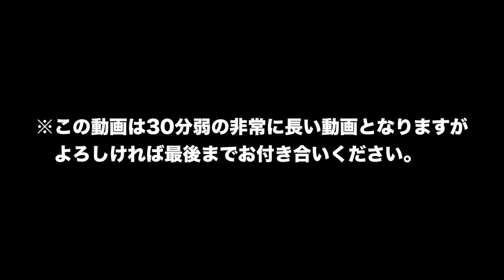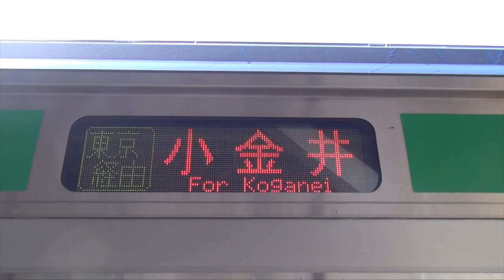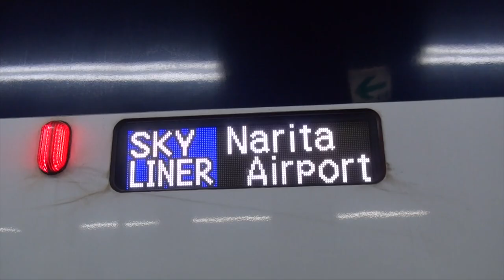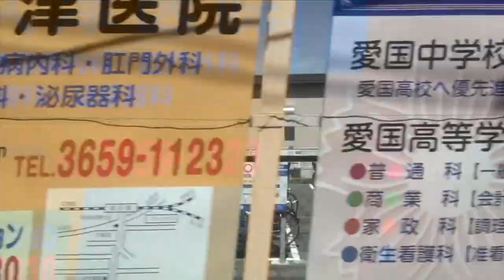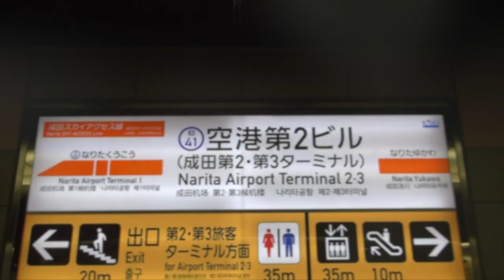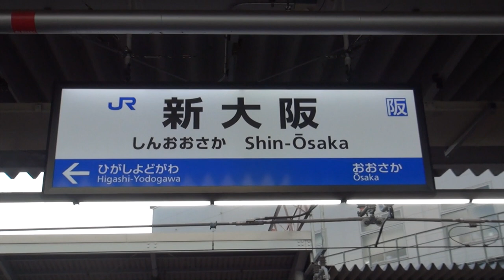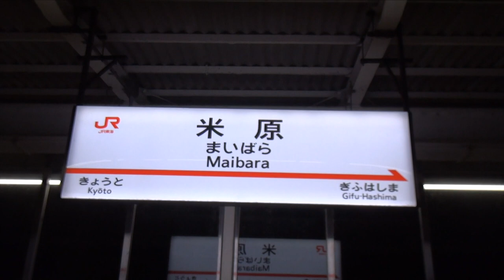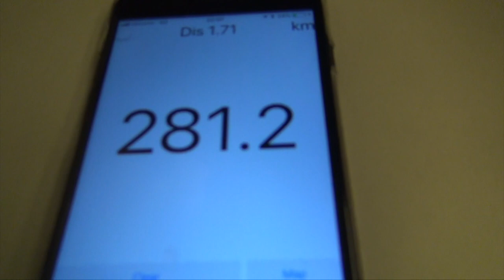【旅動画】#2 鉄道と航空機で行く豪華な旅 浜松→関東→関西→浜松の周遊の旅 A luxurious journey by train and aircraf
23ちゃんのTwitter(あまり更新できていません)

【動画の説明】
今年5月以来の周遊の旅に出かけました。
今回は経由した場所は浜松駅→沼津駅→上野駅→京成上野駅→空港第2ビル駅→成田空港→関西国際空港→関西空港駅→大阪駅→新大阪駅→米原駅→浜松駅です。
非常に経由地が多くまた非常に長い動画です（約28分）。
また今回は鉄道と航空機両方を利用したコラボ動画です。
非常に長い動画ですがよろしければ最後までご覧ください。

I went on a journey of traveling since May this year.
This time, we went through Hamamatsu Station → Numazu Station → Ueno Station → Keisei Ueno Station → Airport Building 2 Building Station → Narita Airport → Kansai International Airport → Kansai Airport Station → Osaka Station → Shin Osaka Station → Yonebara Station → Hamamatsu Station.
Very much via point and very long video (about 28 minutes).
This time it is a collaboration video using both railway and aircraft.
Although it is a very long movie, if very well please have a look to the end.

[Beschreibung der Animation]
Ich bin seit Mai dieses Jahres auf Reisen.
Diesmal gingen wir durch Hamamatsu Bahnhof → Numazu Bahnhof → Ueno Bahnhof → Keisei Ueno Bahnhof → Flughafengebäude 2 Gebäude Bahnhof → Narita Flughafen → Kansai Internationaler Flughafen → Kansai Flughafen Bahnhof → Osaka Bahnhof → Shin Osaka Bahnhof → Yonebara Bahnhof → Hamamatsu Station.
Sehr viel über Punkt und sehr langes Video (ca. 28 Minuten).
Dieses Mal handelt es sich um ein Video zur Zusammenarbeit, bei dem sowohl Eisenbahn als auch Flugzeuge zum Einsatz kommen.
Obwohl es ein sehr langer Film ist, wenn sehr gut bitte einen Blick auf das Ende werfen.

[동영상 설명]
올해 5 월부터 주유 여행을 떠났습니다.
이번 통한 장소는 하마 마쓰 역 → 누마 즈 역 → 우에노 역 → 게이 세이 우에노 역 → 공항 제 2 빌딩 역 → 나리타 공항 → 간사이 국제 공항 → 간사이 공항 역 → 오사카 역 → 신오사카 역 → 마이 바라 역 → 하마 마츠 역입니다.
매우 경유지가 많은 또한 매우 긴 동영상입니다 (약 28 분).
또한 이번에는 철도와 항공기 모두를 이용한 코라 동영상입니다.
매우 긴 동영상입니다 만 좋으면 끝까지 봐주세요.

[Descripción de la animación]
Fui en un viaje de viaje desde mayo de este año.
Esta vez, pasamos por la estación Hamamatsu → Estación Numazu → Estación Ueno → Estación Keisei Ueno → Edificio del aeropuerto 2 Estación del edificio → Aeropuerto Narita → Aeropuerto Internacional Kansai → Estación Aeropuerto Kansai → Estación Osaka → Estación Shin Osaka → Estación Yonebara → Estación Hamamatsu.
Mucho a través de un punto y video muy largo (aproximadamente 28 minutos).
Esta vez es un video de colaboración que utiliza tanto trenes como aviones.
Aunque es una película muy larga, si es muy buena, eche un vistazo al final.

[動畫說明]
我從今年五月開始旅行。
這次，我們經過了濱松站→沼津站→上野站→京成上野站→機場大樓2號站→成田機場→關西國際機場→關西機場站→大阪站→新大阪站→米良站→濱松站。
很多通過點和非常長的視頻（約28分鐘）。
這次是使用鐵路和飛機的合作視頻。
雖然這是一部很長的電影，如果非常好，請看看最後。

2017,7,19 貨物列車 いろいろいっぱい18本 夏空に響くモーター音とエンジン音‼重厚なジョイント音を奏でる貨物列車たち DF200-116無動回送あり‼